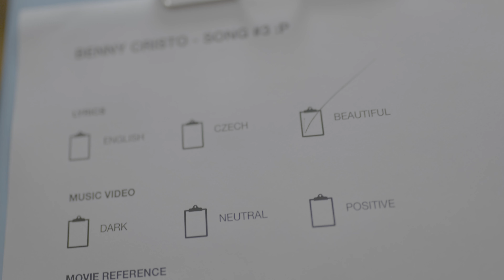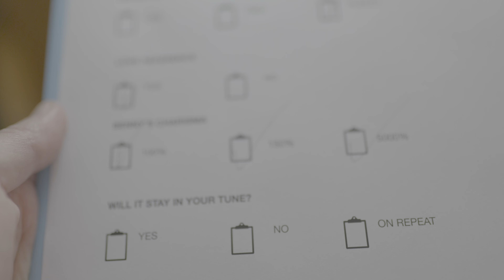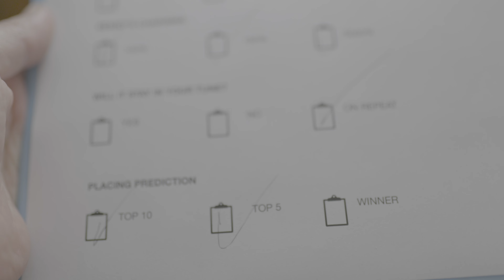Apocalypse on my lips! | BENNY CRISTO | Omaga Review | Eurovision Czechia 2021 EXCLUSIVE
Here we go! What can you expect from Benny Cristo this year? I heard the new song many times already and can tell you it is worth listening my opinions. Something special is happening in Czech Republic.

What do you expect from the song? Send me your tips in the comments and ask whatever you like! I of course can't tell you any detail now, that is the deal with the Czech TV but maybe you will be lucky with a proper question if this video won't answer you everything :)

I was not paid for this. I actually asked for it and was permitted to do it. So you don't need to think about it in comments or make any speculations. :)